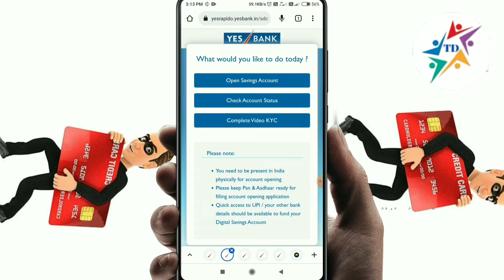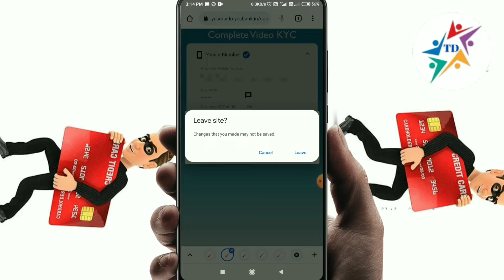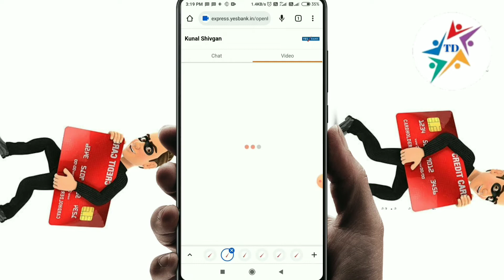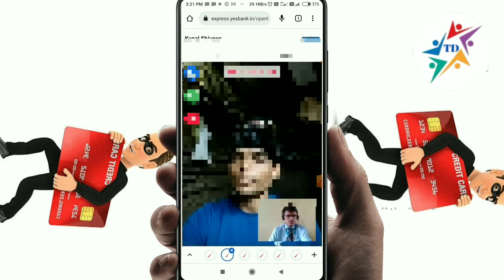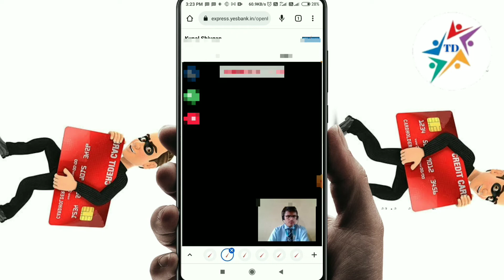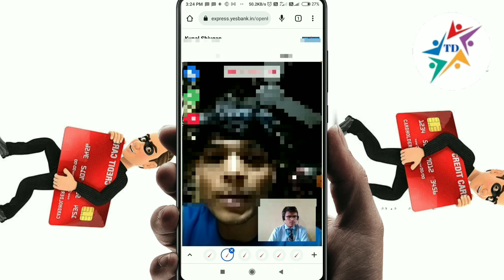Live Video KYC Yes bank How to online video KYC Yes Bank